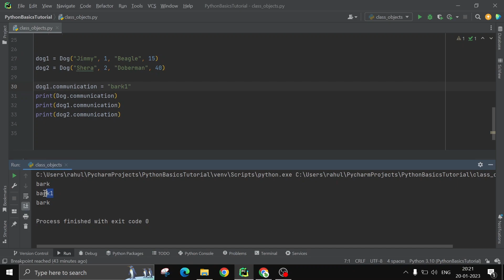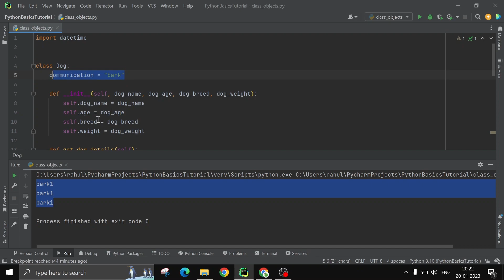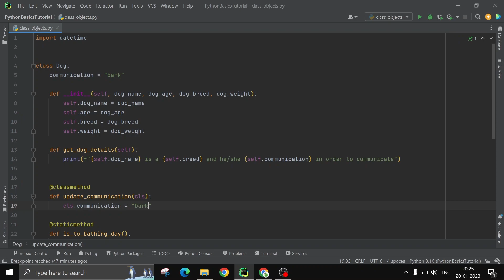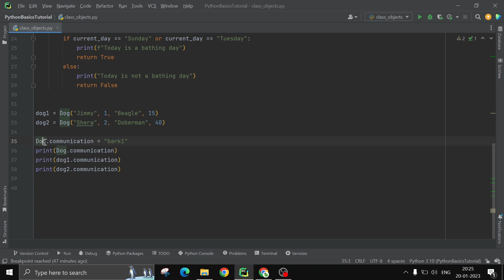Python for Beginners in Hindi #14 - Class Method